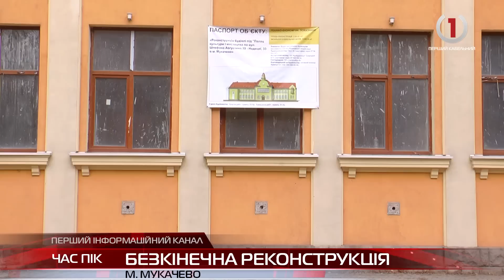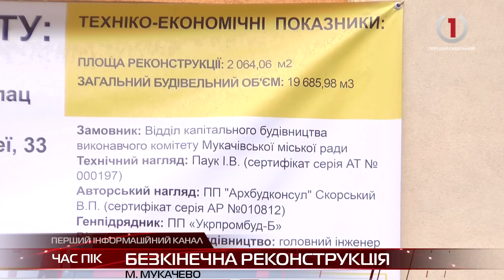Реконструкція довжиною у безкінечність: Палац культури та мистецтв у Мукачеві ніяк не відремонтують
Реконструкція передбачає оздоблення фасадів сучасними матеріалами, переобладнання приміщень під творчі майстерні та інше.